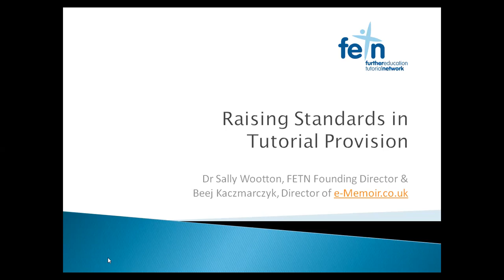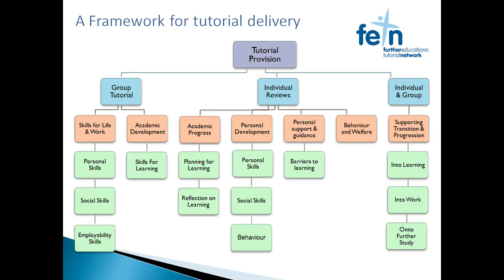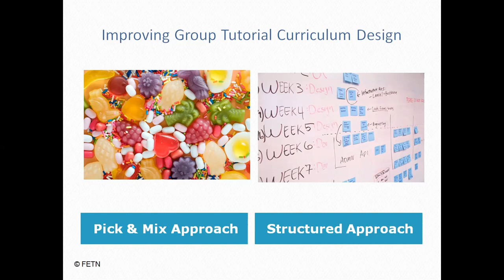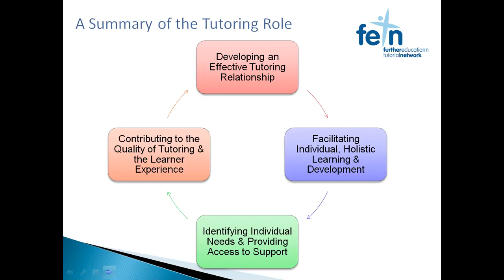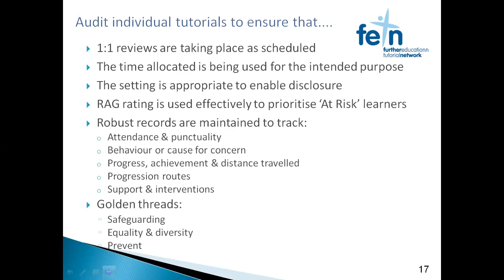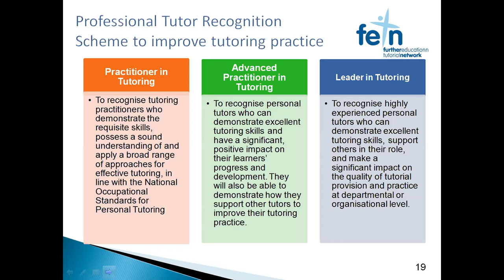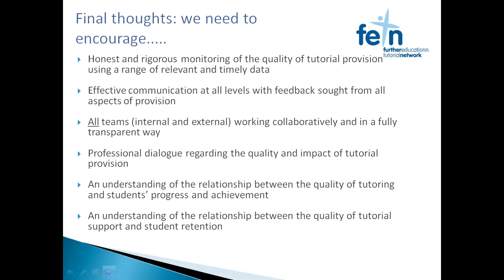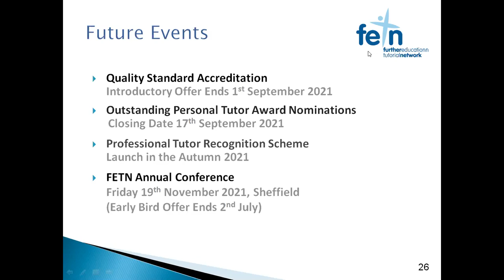Raising standards in tutorial provision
An e-Memoir webinar in association with FETN

Join Beej Kaczmarczyk and Dr Sally wootton for this interactive webinar.

The quality of tutorial provision has always been central to supporting learners’ progress and achievement. It also contributes significantly to their personal development and wellbeing. In order to bring the notion of holistic development to the fore, Ofsted introduced grading for ‘Personal development, behaviour and welfare’ and in doing so has highlighted certain inadequacies. This webinar will clarify the contribution tutorial makes in the context of the EIF, identify key areas for improvement and provide strategies to review and improve your tutorial provision.